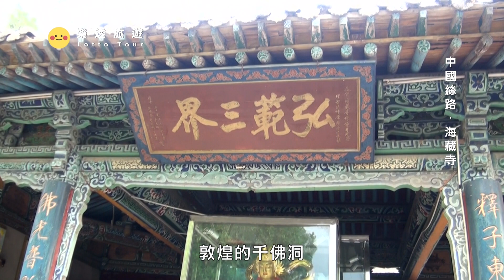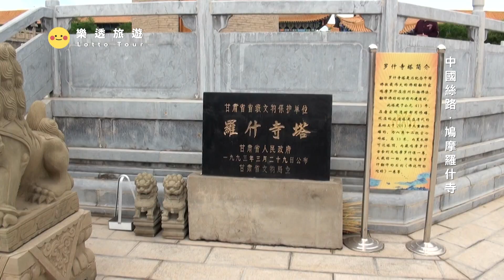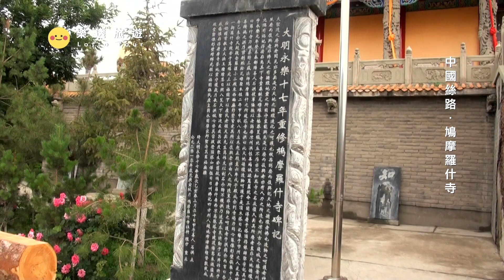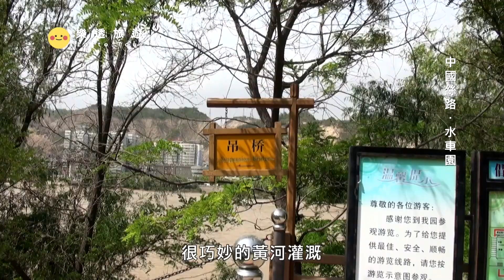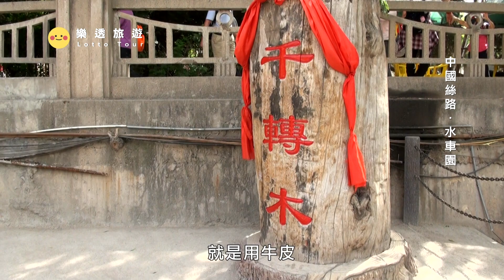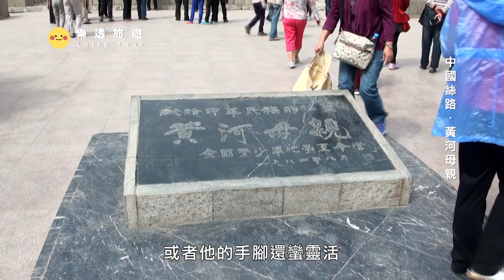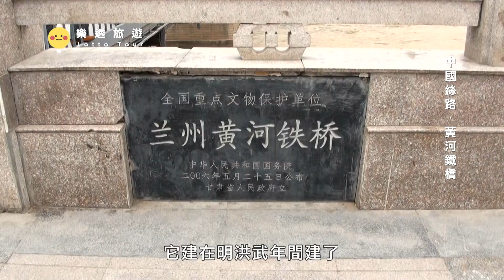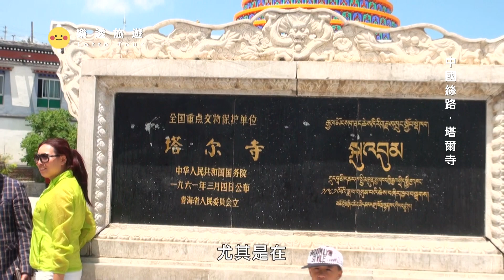【絲路 Silk Road】古代遊牧民族如何渡過滔滔不竭的黃河?黃河特有小船原料超特別｜鳩摩羅什寺｜中國｜莫高窟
0:00 預告
1:00 海藏寺
4:53 鳩摩羅什寺
12:27 水車園
25:24 黃河母親
28:14 黃河鐵橋
33:50 塔爾寺 & 水井巷市場
位於甘肅省武威市北大街，始建於後涼，塔及寺院在唐代時大力擴展，明、清皆有修葺。是為紀念西域高僧鳩摩羅什弘揚佛法、翻譯經典功績而建，距今已有1600多年的歷史，是研究五涼文化、漢傳佛教、西域佛教的珍貴遺存。鳩摩羅什（344—409年），是中國佛教史上四大翻譯家之首，是中國佛學史上第一個系統深入地用漢語傳播佛經的人，開闢了譯經史上的新紀元。他從小研究佛經，造詣很深，龜茲王奉為國師。每當羅什講經，王公都常跪座側，讓羅什踩背而登，在西域諸國聲望極高；386年，呂光東歸，帶鳩摩羅什到涼州。從此，鳩摩羅什就在涼州講經，大興佛教，客居達十七、八年之久；403年，後秦姚興滅後涼，迎鳩摩羅什到長安翻譯佛經。鳩摩羅什對佛經很有研究，又通曉漢語，所譯經約七十多部、三百餘卷，很多都流傳後世，對佛教傳播有深遠的影響。傳聞世界唯一的鳩摩羅什舌舍利也保存於此

舊名第一橋，又稱蘭州黃河鐵橋，是位於中華人民共和國甘肅省蘭州市城關區的一座鋼桁架橋，坐落在白塔山下，橫跨黃河兩岸，是蘭州市著名的旅遊景點和地標之一。於清朝宣統元年七月初四（1909年8月19日）建成通行，成為蘭州歷史上第一座跨越黃河的永久性橋梁。1984年10月20日，中山橋被列入「蘭州市第一批市級文物保護單位」；2006年6月，中國國務院公布了第六批「全國重點文物保護單位」名單，並將中山橋列入其中。

位於中國青海省西寧市西南25公里的湟中縣魯沙爾鎮。始建於明代嘉靖三十九年（1560年），是藏傳佛教格魯派六大寺院之一，是格魯派創始人宗喀巴的誕生地。塔爾寺位於藏族稱為安多的文化地區。塔爾寺的活佛系統甚多，據說共有72個活佛系統。每個活佛系統都有自己的「尕哇」（府邸），有管家及服侍喇嘛。